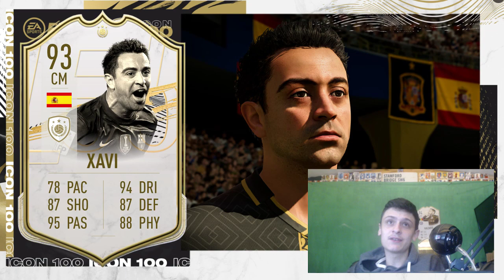*NEW* ICON XAVI & PETR CECH COMING IN FIFA 21!!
ICON XAVI & PETR CECH COMING IN FIFA 21